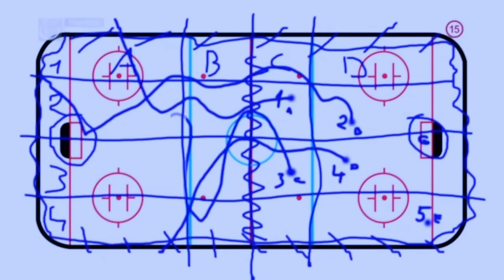Stalo se - Show Jana Krause 15. 5. 2024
Mirai Navrátil, Martina Ptáčková, Eva Lustigová.

Pozvání do tohoto dílu Show Jana Krause přijali oblíbená kapela Mirai, která slaví deset let na scéně, instruktorka sebeobrany a nejúspěšnější česká kickboxerka Martina Ptáčková a filmová producentka, spisovatelka a režisérka Eva Lustigová, dcera spisovatele Arnošta Lustiga, která se věnuje jeho odkazu.

👉 PODPOŘTE EMILA! 😉